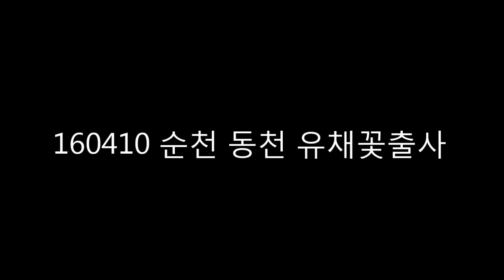160410 순천 동천 유채꽃밭 출사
DJI PHANTOM3 STANDARD drone